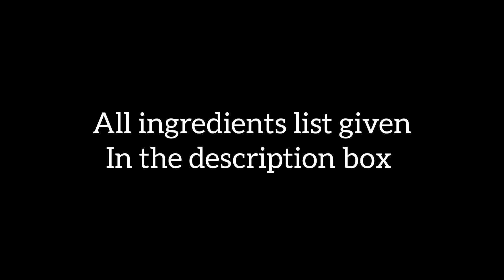மீதமான சாதத்தில் பொங்கல் | Left Over Rice Pongal | Reehana Recipes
Left Over Rice Pongal

Ingredients :

Left Over Rice : 2 cups
Soaked Moong dhal : 1 cup
Water : 2 cups
Salt : As per need
Oil : 3 tbsp
Cumin seeds : 1 tsp
Pepper : 1 tsp
Chopped Green chillies : 3
Curry leaves
Chopped Ginger : 1 tsp
Asafoetida : 1/2 tsp
Ghee : 1 tsp
Coriander leaves

@rєєhαnα rєcípєѕ